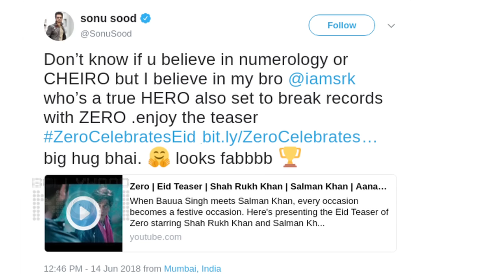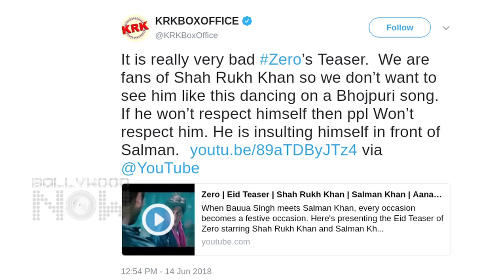Zero Eid Teaser | Bollywood Celebs REACT | Shah Rukh Khan Salman Khan Back Together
Zero Eid Teaser: Swara Bhasker, Karan Johar, Dhanush and other Bollywood stars react on Salman Khan and Shahrukh Khan's camaraderie in the teaser.